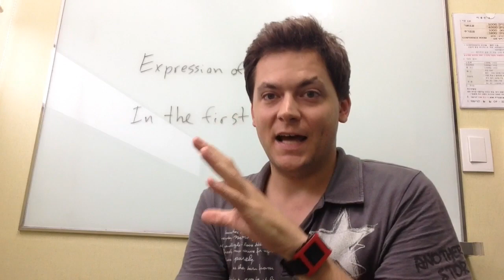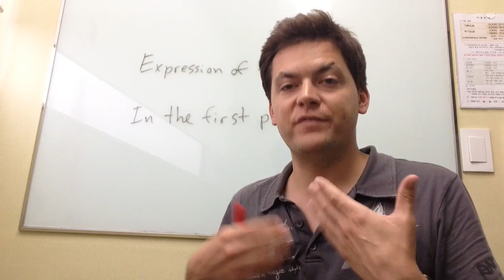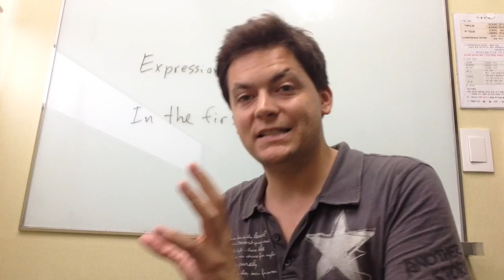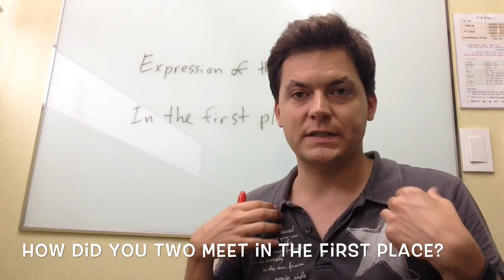오늘의 표현 13: '어떤 계기로 한국에 왔어요?'를 영어로!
I hope you can look past it.
What brought you to Korea (in the first place)?
What is your motivation for studying English?
What got you interested in Korea in the first place?
How did you two meet in the first place?